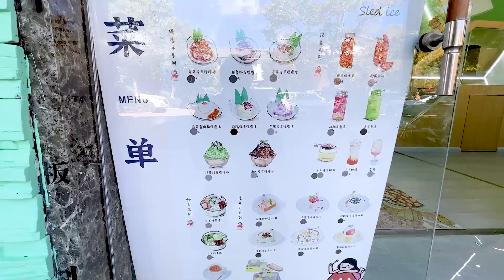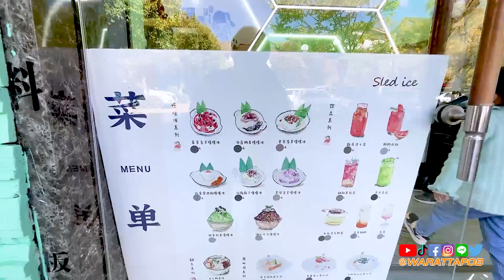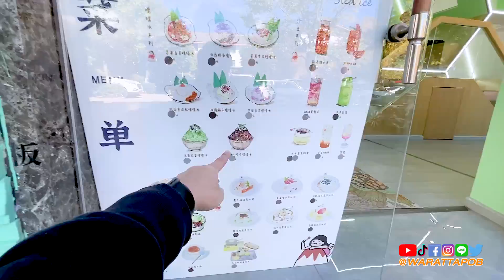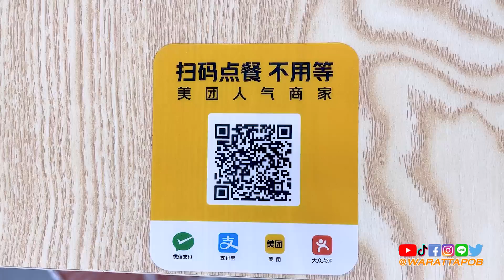เที่ยวจีน - ร้านขนมหวานและบิงซู ในลี่เจียง จีน | VLOG IN CHINA EP.283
คลิปนี้เป็น Vlog สั้น ๆ ที่จะพาไปกินของหวานที่ร้านขนมหวานและบิงซูแห่งหนึ่งในเมืองลี่เจียง จีน ส่วนรสชาตินั้นจะอร่อยกว่าของไทยหรือไม่นั้น ต้องดูให้ได้ครับ...

🎧PODCAST
--สำหรับ Android

วิดีโอนี้เกี่ยวกับ : เที่ยวจีน - ร้านขนมหวานและบิงซู ในลี่เจียง จีน | VLOG IN CHINA EP.283

》Timestamps ⏱️
00:00 HIGHLIGHT
00:58  บรรยากาศหน้าทางเข้าร้านขนมหวานและบิงซู
02:01 บรรยากาศในร้าน
03:27 วิธีการสั่งอาหารของคนจีนในปัจจุบัน
04:22 บิงซูและขนมหวานมาเสิร์ฟแล้ว
08:15 สอบถามคุณเจียวเกี่ยวกับรสชาติของหวานไทยและจีน
08:57 ดูสิ่งที่น่าสนใจก่อนกลับบ้าน